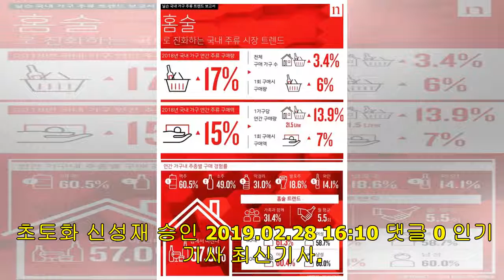덕화 TV 첫 방송 시청률 5.6%로 동시간대 모든 예능 초토화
HOME 문화 방송/연예 덕화 TV 첫 방송 시청률 5.6%로 동시간대 모든 예능 초토화 신성재 승인 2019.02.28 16:10 댓글 0 인기기사 최신기사